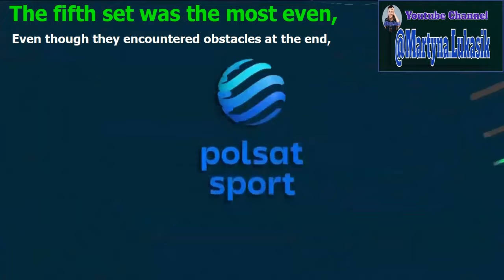Martyna Lukasik and the Poland vs Netherlands Team for the Paris Olympics - Game 5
Friendly Match between Poland and Netherlands National Teams (Paris Olympics Preparation Match) - Game 5

Polish Coach Mr. Stefano Lavarini and Dutch Coach Mr. Felix Koslowski agreed to play five sets.

When in the fourth Set, the Polish team controlled the game, but Laura Dijkema's serving allowed her opponent to close the gap and take the lead. After the exciting ending, our volleyball players performed better.

The fifth Set was the most balanced, which was confirmed by the result. Despite some problems at the end, the White and Reds did not cede this section to their opponents. An effective opponent block break by Monika Gałkowska ended the encounter with a 5:0 result.

By : @Martyna.Lukasik
Persons in Charge : Sony Maulana and Asep Dewan